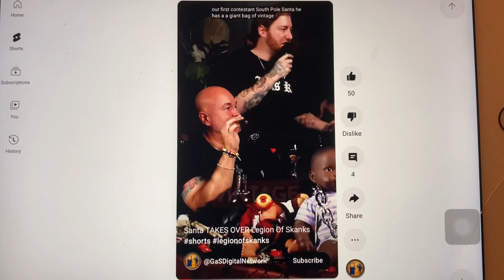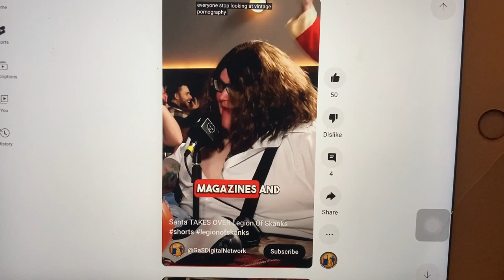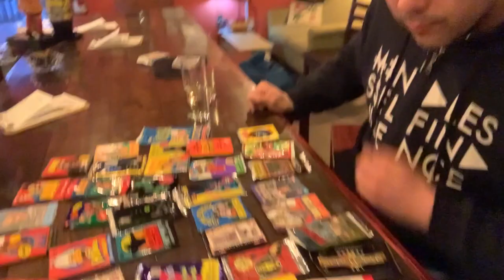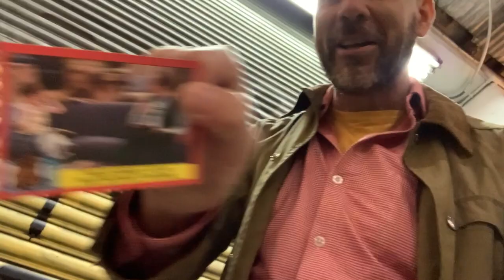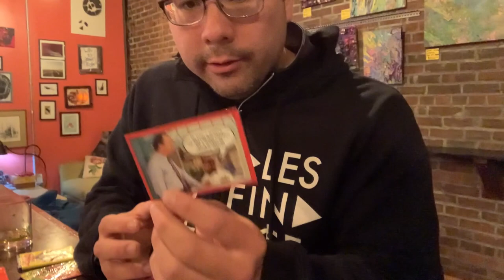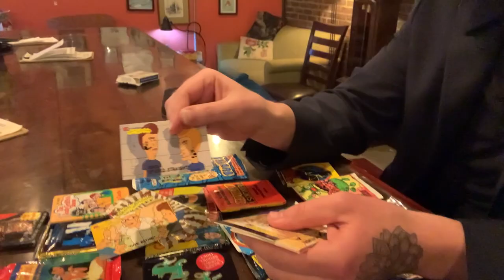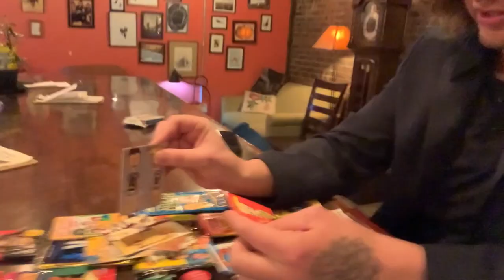CARLO ROJAS Comics Against Humanity Hi-Fidelity Portland ME @COCNC w/ JOEL RIEMERSMA comedians cards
00:00 - 00:24 Hi-Fidelity in Portland Maine, thursday night open mic and trivia called Comics Against Humanity
00:25 - 00:38 music intro
00:39 - 02:28 host of the show Carlo Rojas
02:29 - 03:26 South Poke Santa on Legion of Skanks (LOS)
03:27 - 06:03 Carlo picks Alf
06:04 - 06:20 Alf sticker w Matt Ruby
06:21 - 06:33 back to Carlo
06:34 - 07:05 Josh Adam Meyers eating gum from Alf
07:06 - 09:19 back to Carlo
09:20 - 09:49 Joe List opening Dudlewonkers
09:50 - 09:56 Carlo
09:57 - 16:21 my set from the night
16:22 - 18:24 Joel Riemersma picks Beevis & Butthead
18:25 - 18:39 operation desert suck w/ Brendan Sagalow & Mike Cannon
18:40 - 20:09 back to Joel
20:10 - 20:38 music outro w